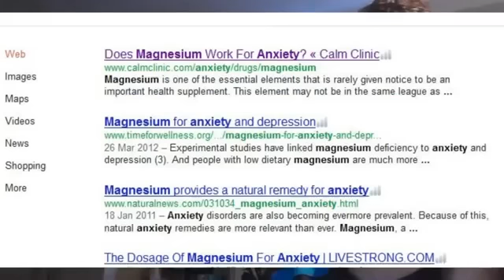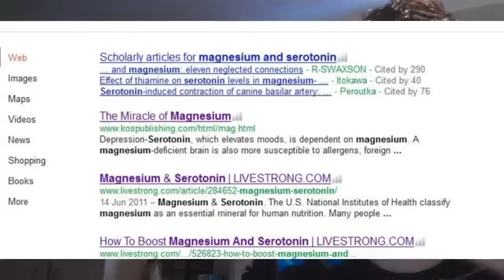Magnesium Can Cure Anxiety And Depression. There is hope!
- A magnesium For Life Video
Try Magnesium today and be amazed at what it is going to do for your mental health!